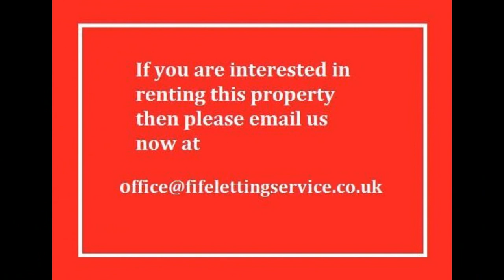70a Pilmuir Street, Dunfermline, Fife